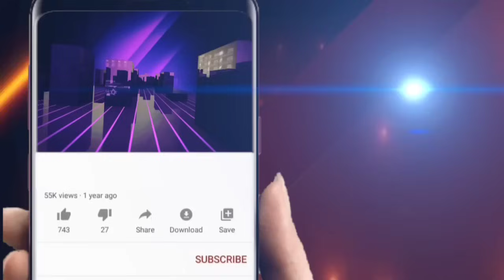ଟେଷ୍ଟି ଖାଇବା ନାଁ ସେକ୍ସି ଆନ୍ଦାଜ ପାଇଁ ଭିଡ଼ ? ||Odisha Halchal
ଟେଷ୍ଟି ଖାଇବା ନାଁ ସେକ୍ସି ଆନ୍ଦାଜ ପାଇଁ ଭିଡ଼ ?